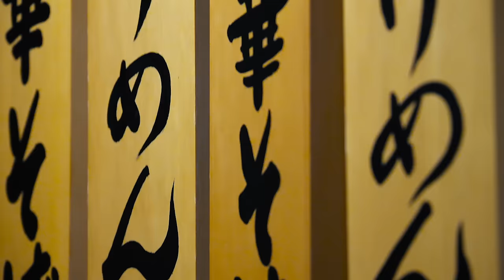RARE Japanese Food!!! Revealing Undiscovered Japanese Cuisine from North to South!!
Special thanks to ‘By Food’ for making this Japan food tour possible! Book your next epic Japan food adventure with them today! and follow them on IG: @japanbyfood for tasty updates.

JAPAN TRAILER

Japan: Japan is an island nation that boasts a contrast of both traditional and modern. With a population of over 128 million inhabitants, Japan is the 62nd largest country in the world. Japanese cuisine is one of the most influential and popular cuisines in the world. This week begins our 8-episode BestEverJapanFoodTour. We will be tasting the most unique flavors of Japan, beginning in Tokyo and making our way to Fukuoka. We can’t wait for you to join us on this epic tour of Japan!

A huge thanks to our Patrons, Cora Rogerson, David Baliles, Joaquin Rueda VI, Ryan Rhodes, Muhammad Octovan, Andres Glaze & Alpa for supporting BEFRS mission!